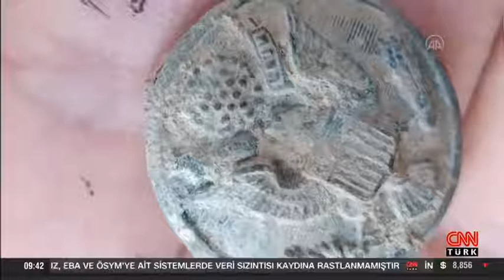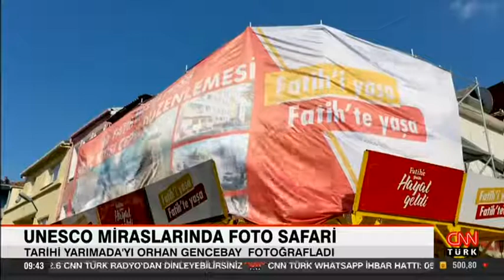Unesco Miraslarında Foto Safari / CNN TÜRK 05.10.2021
Unesco Miraslarında Foto Safari